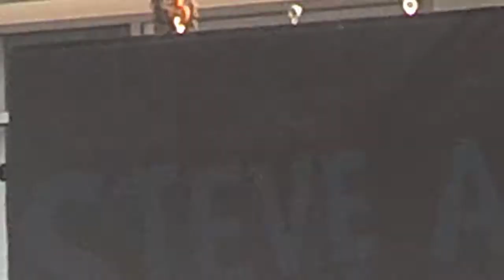Steve Aoki - Intervention - San Diego June 2013 Compilation 2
Another compilation of Aoki's Intervention Show - Better Sound Quality